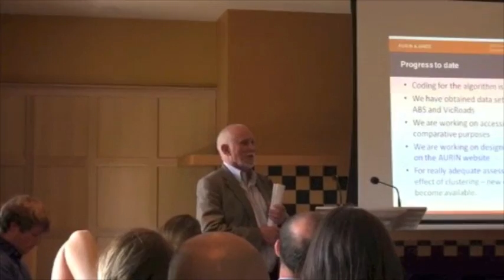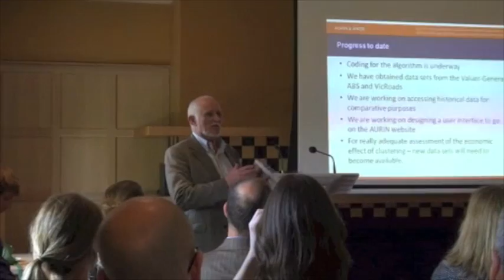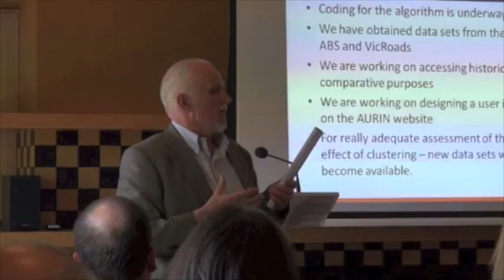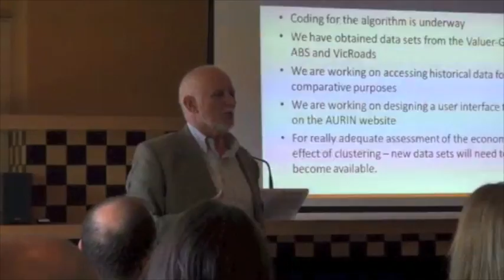Melbourne Knowlegde Week "Speaker Six (Part Two)"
Professor Bob Stimson